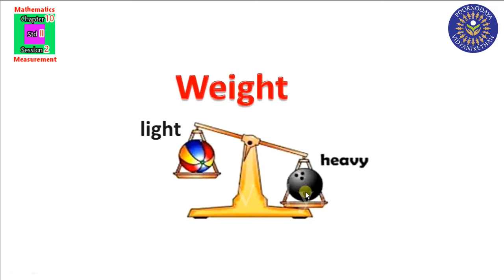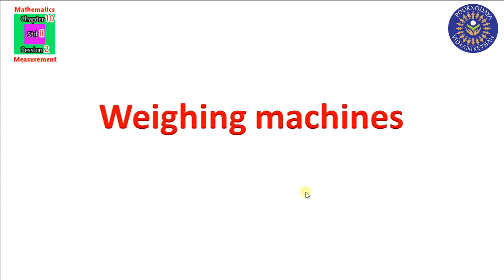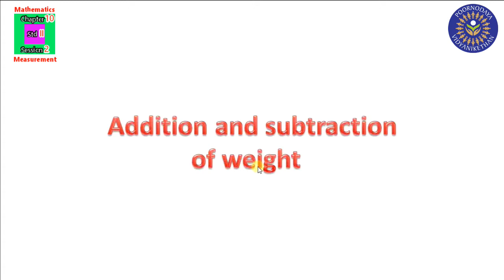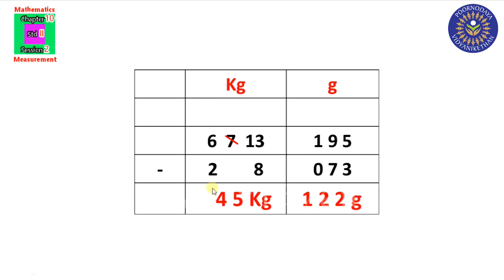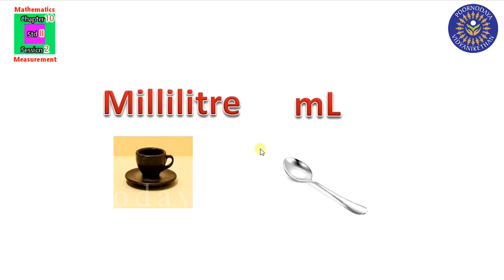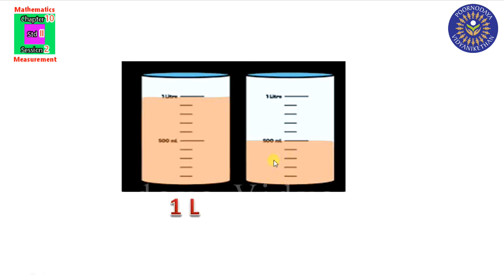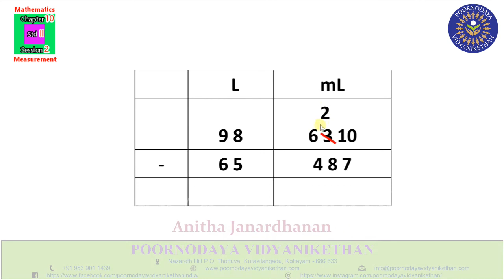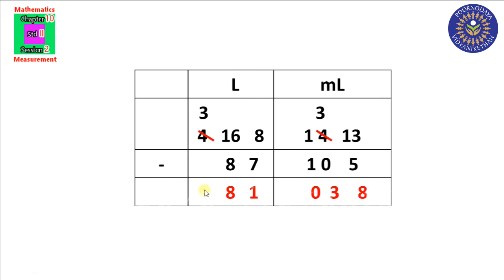STD 2 - Mathematics - Chapter 10 (II)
Std II - Sub_Mathematics - Chap_10 - Les_Measurement - Ses_2